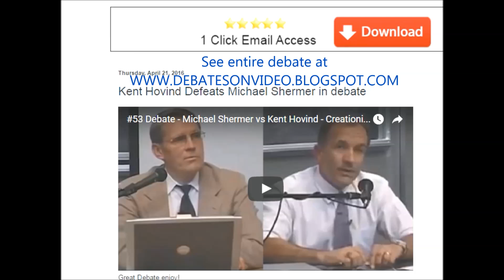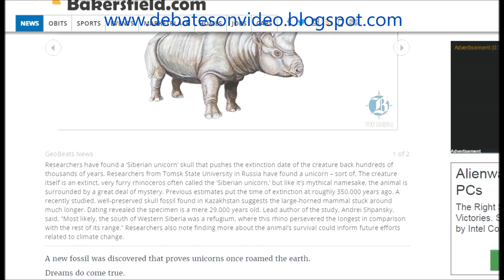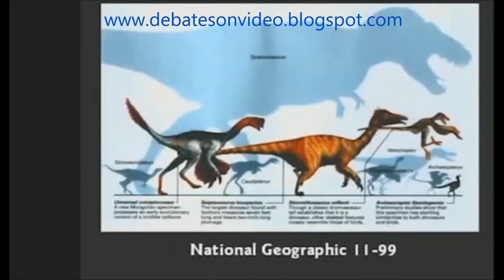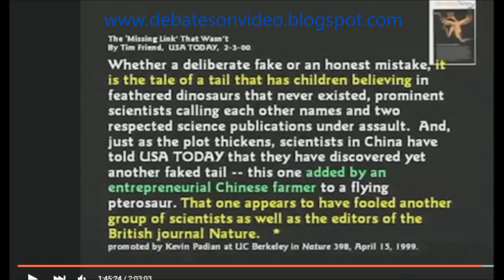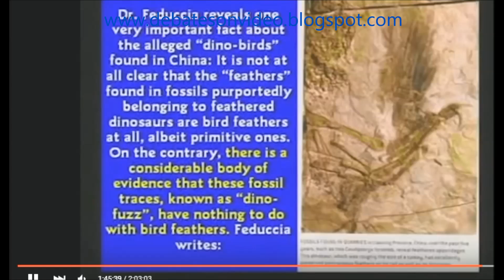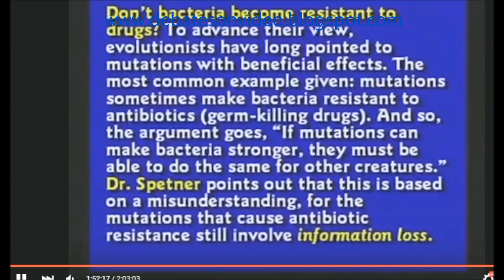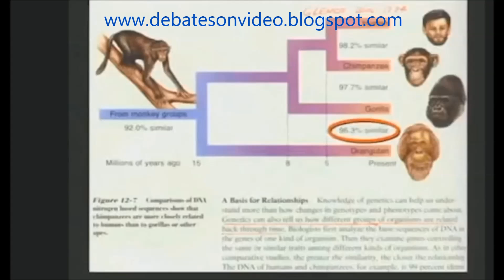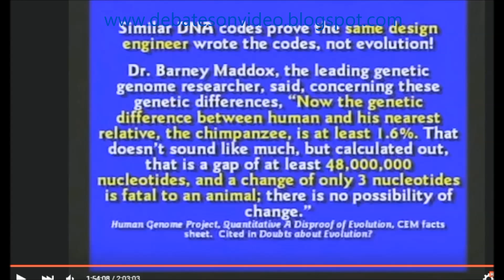Christian Kent Hovind vs Atheist Michael Shermer debate review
see entire debate here free audio bible